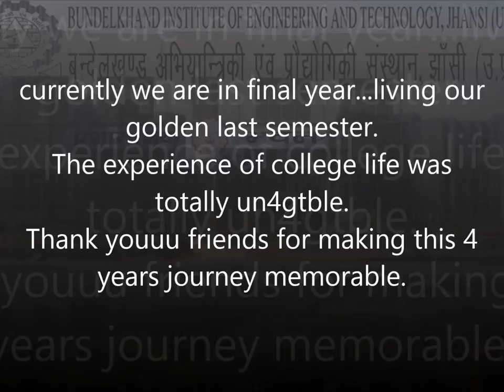COLLEGE Memories (BIET, jhansi (2011-15 batch))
This is a photo movie of 2011-15 batch of Bundelkhand inst of engg & technology, jhansi.
The 4 priceless years spent at d college, those immortal memories are the best gift that we got from BIET.